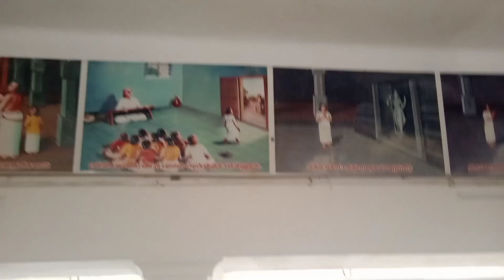Vallalar paintings at Vadalur... 🙏🏻